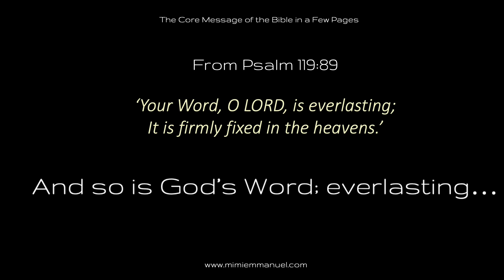20 MORE ON GODS WORD STANDS FOREVER The Bible in a Nutshell - One Minute Bible Studies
20 MORE ON GODS WORD STANDS FOREVER
Apostle Matthew, Mark and Luke all recorded the same promise about Jesus’ Words being forever.
Matthew 24:35, Mark 13:31, Luke 21:33, 1 Peter 1:25,  Psalm 119:89

The Bible in a Nutshell - One Minute Bible Studies